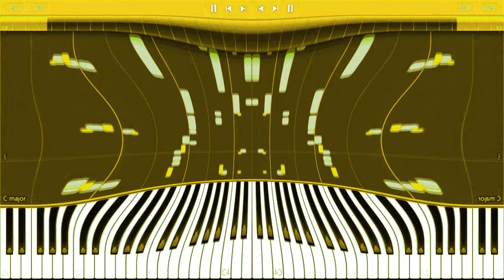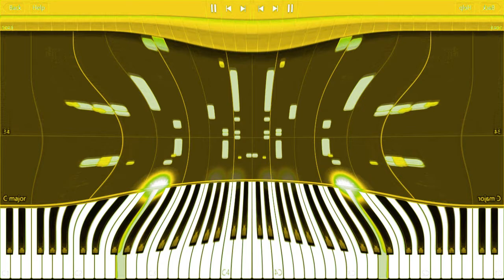SnailBob 1 Main Theme G Major Squared Render Pack Round 1 {ANGRY}